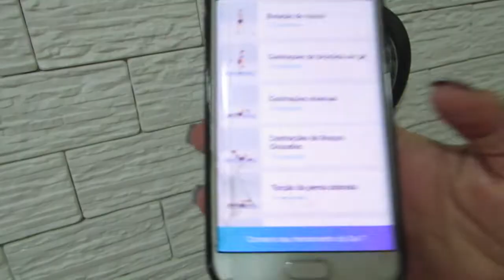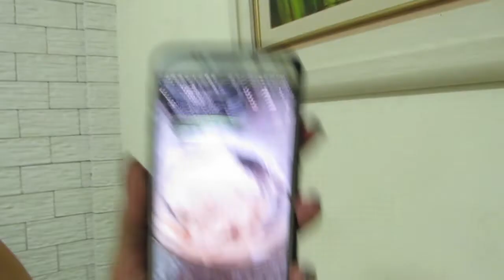Minha vigésima terceira semana com Low carb 57.6 de para 60.6 kg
Cuca de Banana Low carb